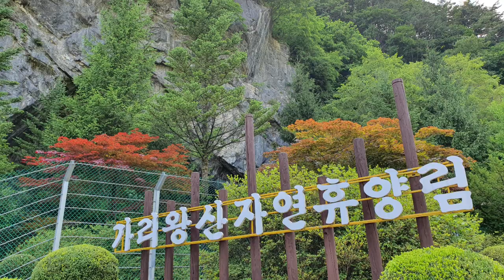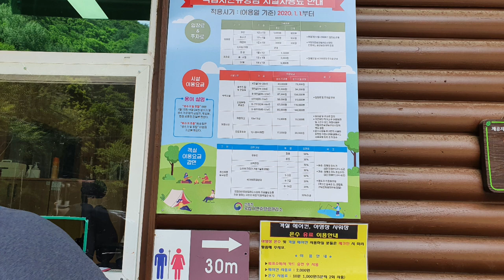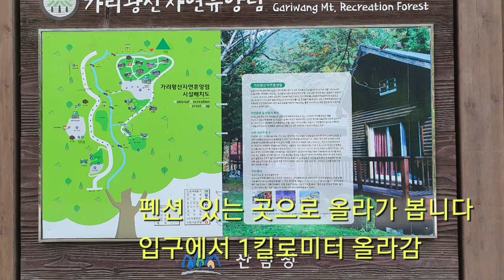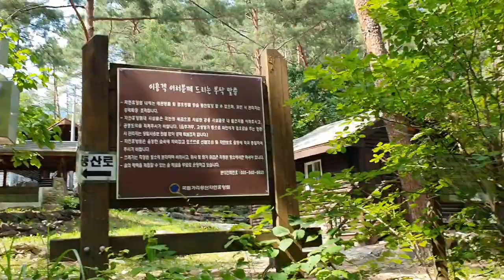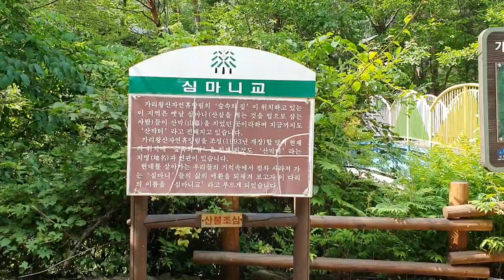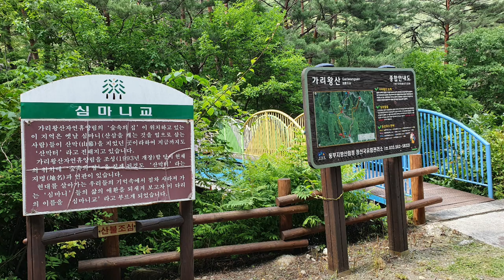[자연휴양림]가리왕산 오토캠핑장/ 야영장/계곡의 시작부터 끝까지 샅샅이 훝었다.가리왕산 자연휴양림과 계곡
강원도 최상의 계곡
자연휴양림 계곡
오토캠핑장 이용가능
휴가철 물놀이 하기 좋은 계곡
정선과 평창에 걸쳐 있는 태백산맥의 중심 가리왕산 캠핑장 야영장 오토캠핑장 계곡을 찾았다